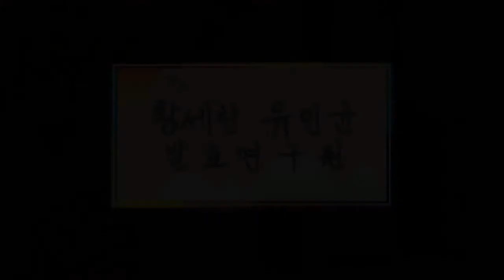발효신문 '황세란유인균 발효 100가지 식초 전시회' 꽃 차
발효신문의 황세란 전문기자가 2016년 11월 28일, 29일 이틀 간 개최한 '유인균 발효 100가지 식초 전시회'에서 꽃 차를 소개하고 있습니다.